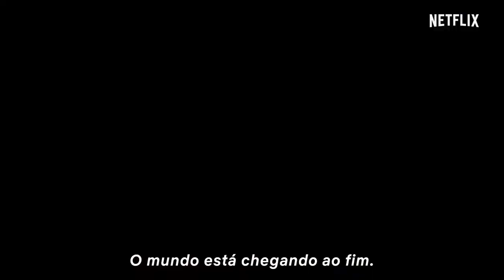DIABLERO Trailer Brasileiro LEGENDADO #2 Terror, 2018